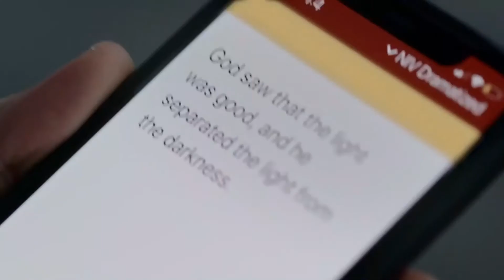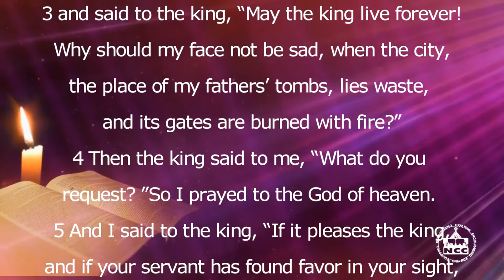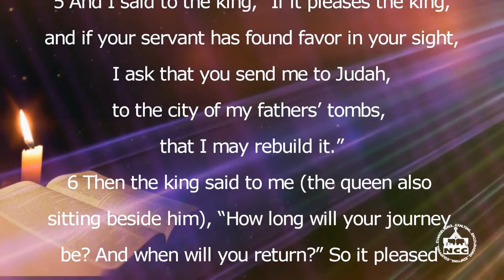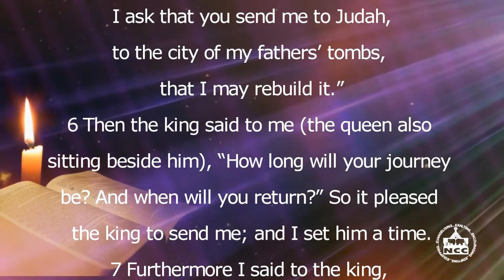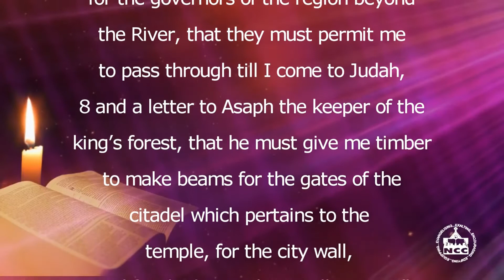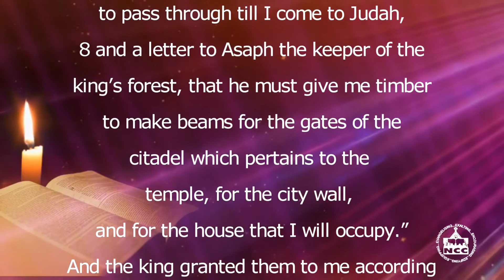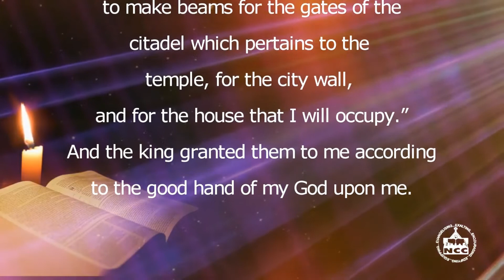Nehemiah - Trusting God to open doors and provide in the context of new normal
Message by: Rev. Dr. Paul R. Gupta
Preached on: 31 May 2020
Scripture portion: Nehemiah 2:1-8

Align yourself to the purposes of God. Let God begin to minister to you. God is repositioning us. God is seeking for us to align ourselves with him. God wants us to get into communion with him. If you are not spending time with God, Please spend time with God and let Him speak to you. God's Spirit is within you. God delivered us from the dominion of darkness and brought us into the Kingdom of His beloved Son. He is transforming our lives. Learn to listen to God's voice, Take time to study the word of God. Learn to understand it in the way that it will transform your life. Allow God to empower you and open these doors as He opened for Nehemiah. God will not only open the door, He will provide the resources and will enable you to do His mission.